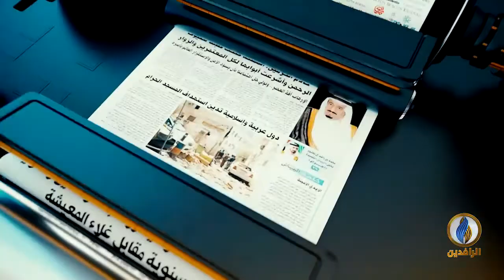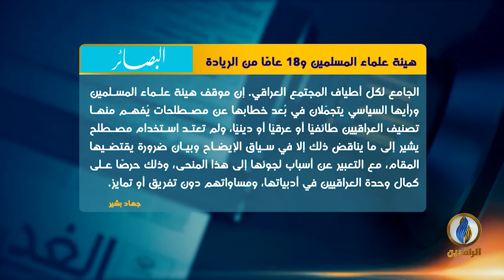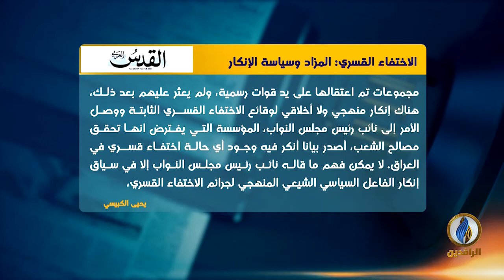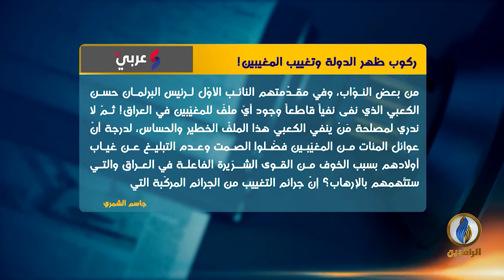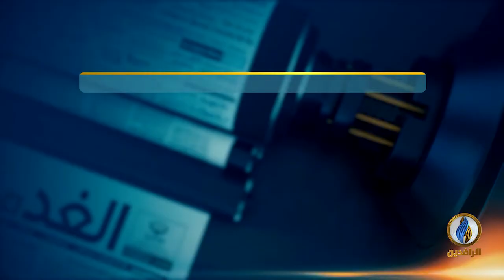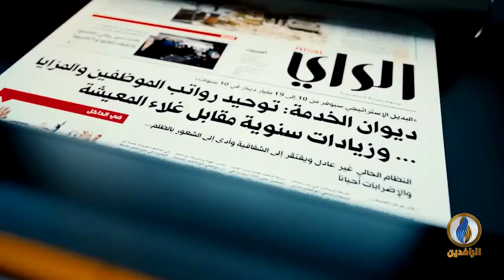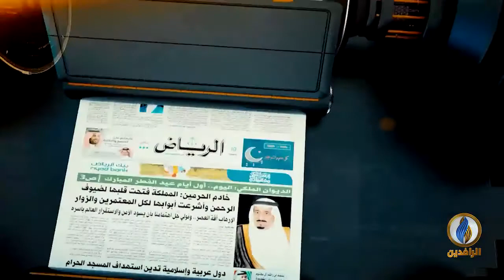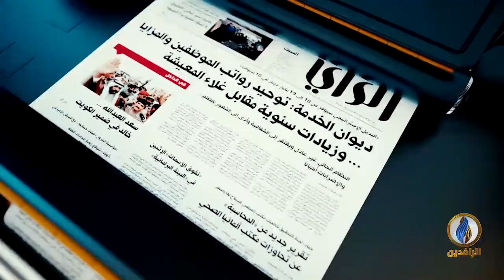صدى_الأقلام | 17 - 4 - 2021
تقديم:
محمد العبيدي